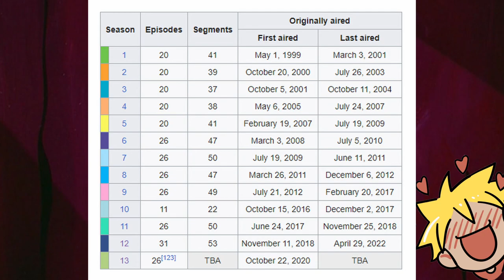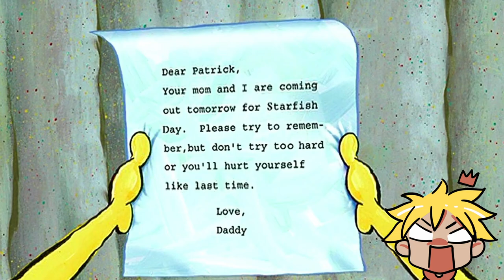Will SpongeBob Grow Up?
SpongeBob's parents come to live with him temporarily after their Avocado home rots. SpongeBob thinks his parents want to see him as a mature, sophisticated adult so he starts acting like an old fuddy duddy that's more stern than Squidward!

A review of Ma and Pa's Big Hurrah. The episode is very slapstick-y, but it does offer some insight over whether SpongeBob needs to be a mature adult. As per usual, he goes overboard. Like in Grandma's Kisses, SpongeBob learns that he can have fun and still be an adult.

SpongeBob parent's are their most zany in the series by far in this episode. They react negatively to SpongeBob being a boring, stick and the mud and go have fun.

This is the first major role for SpongeBob's parents since season 8's, "A SquarePants Family Vacation."

Video Credits:
SpongeBob SquarePants (1999-Present). Created by Stephen Hillenburg. United Plankton Pictures. Nickelodeon. Paramount Pictures. Viacom.
Episodes Used:
"Ma and Pa's Big Hurrah"
"Home Sweet Pineapple"
"Grandma's Kisses"
"Clams"
"Culture Shock"
"Potato Puff"
"Growth Spout"
"Gary and Spot"
"Krusty Love"
"Walhalla"
"Dumped"
"I'm with Stupid"
"The Bully"
"Not Normal"